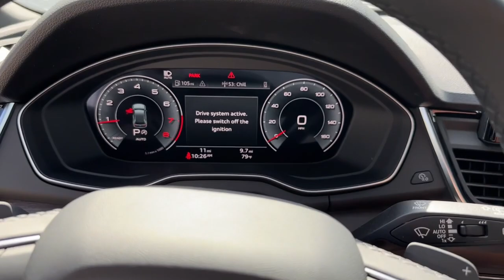2023 Audi Q5 West Palm Beach, Jupiter, Palm Beach Gardens, Wellington, Boyton Beach P2109279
Florett Silver Metallic New 2023 Audi Q5 45 S line Premium Plus available in West Palm Beach, California at Audi of West Palm Beach. Servicing the West Palm Beach, Jupiter, Palm Beach, Gardens, Wellington & Boyton Beach, FL area.
2023 Audi Q5 45 S line Premium Plus - Stock#: P2109279

Recent Arrival! Brown Leather.brbr2.0L Turbochargedbr22/29 City/Highway MPG 22/29 City/Highway MPGbrbrbrAt Audi West Palm Beach, We promise to provide you a tailor made luxury automotive experience not found anywhere. Audi West Palm has been serving South Florida and beyond for more than 20 years as an authorized Audi location based in West Palm Beach, FL. Our professional, highly-trained staff values your time, and is committed to ensuring you find the most suitable new or used luxury vehicle for your lifestyle. * All pricing and details are believed to be accurate, but we do not warrant or guarantee such accuracy. The prices shown above may vary from region to region, as will incentives and are subject to change without notice. Prices and payments do not include tax, tags, finance charges, doc charges, emission testing charges or other fees required by law, vehicle sellers or organizations. While every effort has been made to ensure display of accurate data, the vehicle listings within this website may not reflect all accurate vehicle items. Accessories and color may vary. All inventory listed is subject to prior sale. The vehicle photo displayed may be an example only. Vehicle photos may not match exact vehicles. Please confirm vehicle price with dealership. See dealer for details. Vehicle pricing subject to change based on inventory supply and market pricing.